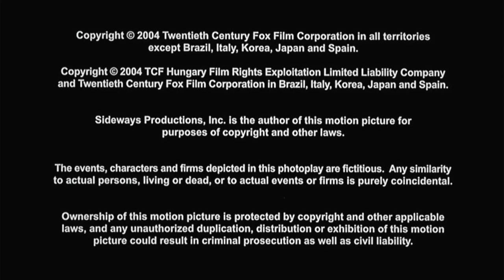Cierre DVD Entre Copas 2005 (Argentina)